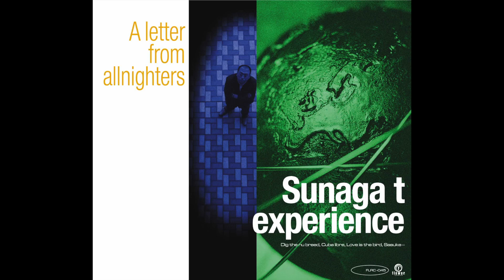Edward Hopper by Sunaga t Experience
From Sunaga t experience 3rd Album "A Letter From Allnighters" 2006 Flower Records